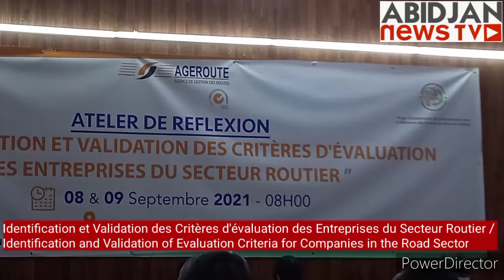Atelier: Identification et évaluation des Critères d'évaluation des Entreprises du secteur routier.